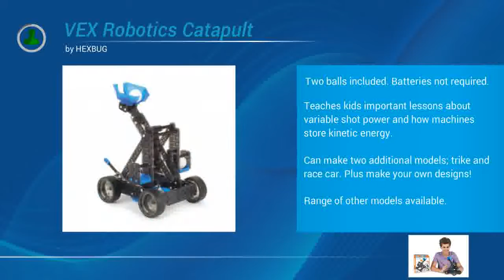VEX Robotics Catapult Instructions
VEX robotics catapult instructions - GoAsk4 Review
GoAsk4 Review is all about Amazon new toy reviews for the UK market. Using independant and my own reviews, I look at the toy specifications as well as usability, the features as well as the benefits. In this video, I look at the subject:  VEX robotics catapult instructions

I look at the downsides, the bad reports, the dislikes, as well as the more obvious upsides, good reports & likes for these toys.

If I notice something is missing, I'll report it. If I notice a trend amongst independant toy users, I'll report that too. In this way I hope to give a balanced view on any new toy, including VEX robotics catapult instructions. Obviously I can't review every product going in the UK, so I choose what is interesting to me, what is popular or anything else I deem relevant.

GoAsk4
32a Bellevue Road
Kingswood
Bristol
BS15 9TU

Open for reading 24 hours 7 days a week
We accept Credit Cards & Online Payments via Amazon

We review:
VEX robotics catapult
VEX catapult design
VEX catapult instructions
Hexbug VEX catapult
Hexbug VEX robotics catapult
VEX IQ catapult
VEX Robotics catapult launcher
how to build a VEX IQ catapult
VEX robotics catapult review
VEX catapult launcher

In 100BC, Greek and Roman engineers changed the face of battle with the invention of the most powerful long-range weapon the world had ever seen. Now kids everywhere can experience the thrill of launching objects with the VEX® Robotics Catapult by HEXBUG®!

Two catapult balls are included in the kit, and batteries are not required for any operation.

This HexBug VEX catapult kit challenges you to not only Build Genius™, but also build a fully functional VEX® Robotic Catapult™ at the same time! Explore the technology behind some of the most influential inventions of our culture's Age of Innovation!

This modern Catapult has a ratcheting winch that can control the distance projectiles (the ball) are thrown. If you crank the winch to its maximum tension, you can hurl the balls over 10 feet!

HEXBUG® believes in using the fun of robotic toys to teach kids important STEM principles (STEM is a curriculum based on the idea of educating students in four specific disciplines — science, technology, engineering and mathematics — in an interdisciplinary and applied approach) through hands on learning.The VEX® Robotics Catapult™ also features two alternate builds for more robotic fun! All Catapult's™ construction pieces are compatible with educational VEX® IQ pieces to create your own custom VEX® robot and explore unlimited possibilities when you buy other HEXBUG® kits.

VEX Robotics Catapult is compliant with CPSIA standards. Ages 14+, [but we found lots of much younger children building and using this kit].

Buy Hexbug VEX Robotics Catapult Construction Set - This modern Catapult has a  Includes more than 100 easy-snap pieces, 2 balls, and instructions for 2
With the VEX Catapult lets you construct, learn and play - creating your very own catapult, formula 1 car or trike with this 100+ piece  4 in 1 Motorized Robot Kit.
Find great deals on eBay for Vex Robotics in Radio Control Robots. Shop with confidence.  There are 4 instruction manuals for each robot.  PARTS VEX Robotics HexBug Replacement Pieces Crossbow Shap Shot Catapult STEM. $34.99.
VEX Robotics Catapult is compliant with CPSIA standards.  never opened. provides materials and instructions to build 3 different types of bridge suspension
Get VEX Robotics Catapult Launcher Kit online or find other Science & Educational products from HobbyLobby.
The Vex Robotics Catapult comes with 100 pieces for building a real-working catapult that launches the two plastic balls up to 10 feet.
Iron Reign members left to right are Ethan Helfman (Build, Communications), Janavi . Task: Design a flywheel for a new system replacing the catapult .. Let's as